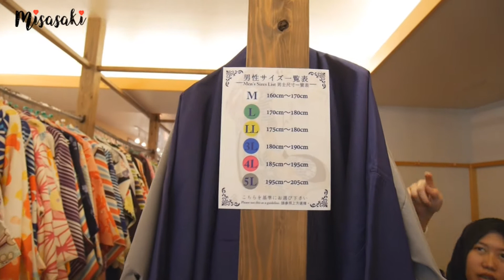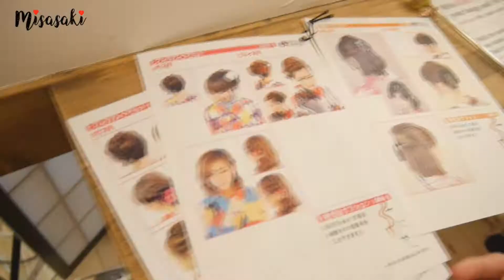เช่าชุดกิโมโน เดินถ่ายรูปเล่นที่ Asakusa โตเกียว ♡ Misasaki in Wonderland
สวัสดีค่ะเพื่อน ๆ หลายคนถ้ามาเที่ยวที่ญี่ปุ่นแล้วก็อยากจะลองใส่ชุดกิโมโนดูสักครั้งใช่ไหมคะ มิกิก็เหมือนกันค่ะ
ครั้งนี้เลยลองเช่ากิโมโนมาใส่เดินเล่น ถ่ายรูปดูบ้าง วิธีการเช่าก็ง่ายมาก มีพนักงานที่พูดภาษาอังกฤษได้ค่ะ
ส่วนการจองในเวปยังเป็นภาษาไทยด้วย
เพื่อน ๆ คนไหนที่ชอบแล้วอยากลองใส่ชุดกิโมโนสวย ๆ แบบนี้ มิกิมีใส่ข้อมูลไว้ให้แล้วในรีวิวฉบับเต็มนะคะ

Misasaki's Social
IG ✿ Mikittykat
Twitter ✿ @MikiMisasaki